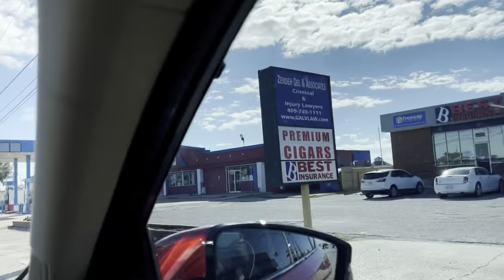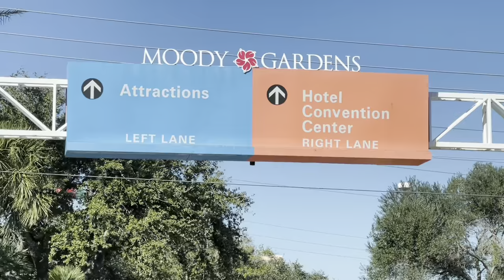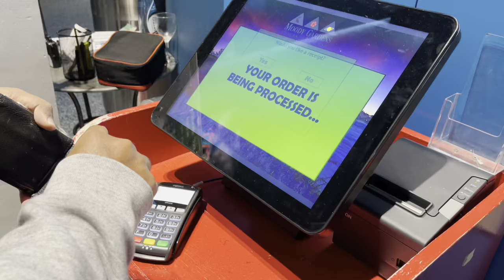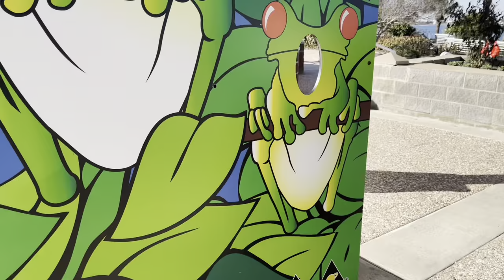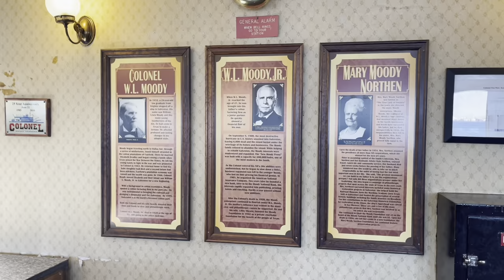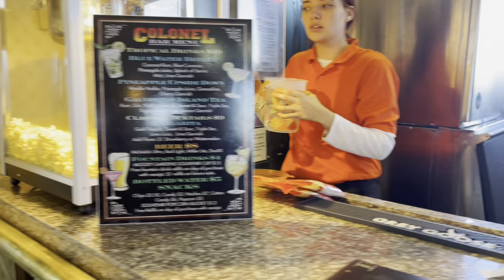Colonel PaddelWheel @TheMoodyGardens @Amna_Parvaiz #2023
Colonel PaddleWheel @TheMoodyGardens @Amna_Parvaiz #2023

Keep watching & supporting me so i can continue to provide u better content & entertainment through my videos.